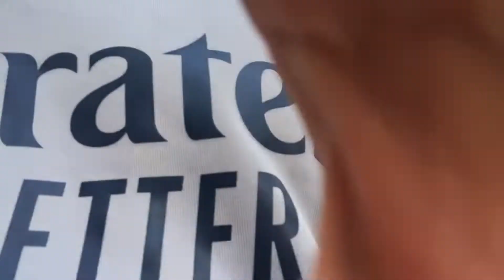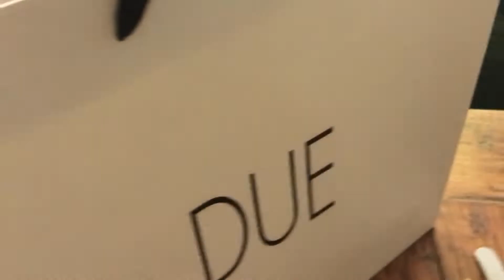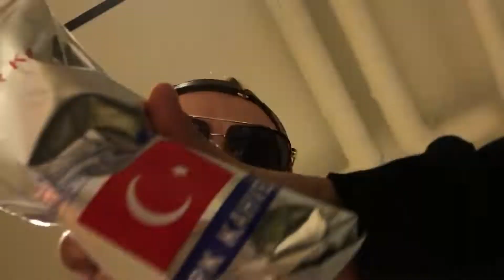VUGHT-ZUID VLOG #25 MONCLER KOPEN & DSQUARED